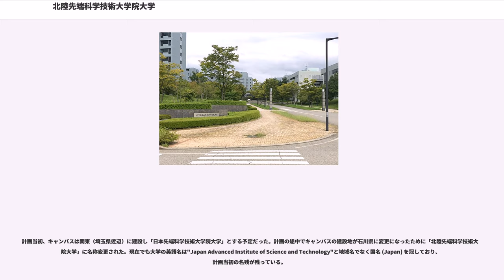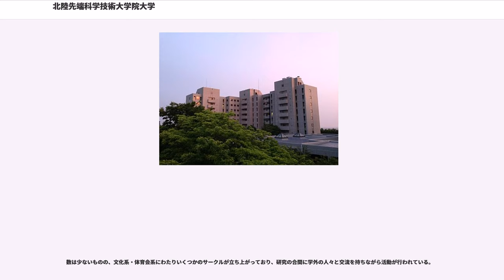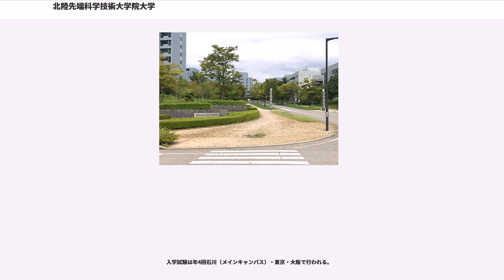北陸先端科学技術大学院大学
東京工業大学が計画立案を行い、1990年に日本で最初の先端科学技術大学院大学として開学した。旧帝大や旧官立大学をはじめとする、一部の国立大学での大学院重点化・大学院部局化が実施されるよりも前に創設された、学士課程を持たない国立の大学院大学の一つである。独立した研究教育組織とキャンパスを持つ。

計画当初、キャンパスは関東（埼玉県近辺）に建設し「日本先端科学技術大学院大学」とする予定だった。計画の途中でキャンパスの建設地が石川県に変更になったために「北陸先端科学技術大学院大学」に名称変更された。現在でも大学の英語名は"Japan Advanced Institute of Science and Technology"と地域名でなく国名 (Japan) を冠しており、計画当初の名残が残っている。

主に、産官学連携をはじめとする高度な科学技術に関する研究開発を行っている。最先端の科学技術の追究とともに、大学院大学のパイロットスクールとしての役割を開学以来継続して担ってきた。

いしかわサイエンスパーク (ISP: Ishikawa Science Park) の中核を成す教育研究機関でもある。

インターネット・サービス・プロバイダと同等の学内情報ネットワーク設備（学内情報ネットワーク自体が独立した自律システムとして設計されており、インターネットの中核を担うBGPの運用が行われている。学内情報ネットワークには2つのAS番号である"17932","55384"が付与されている。

スーパーコンピュータ（CRAY社製、SGI社製等）等の情報環境が整備されている。NICTのプロジェクトにJAISTが参加する形になっているが、研究用のIaaSであるStarBEDの研究・開発・運用も行っており、書類審査を通過すればインターネット・エミュレーションも可能である。また、没入型3次元仮想現実体感システムCAVEなどもある。このように、JAISTの情報環境は国内の大学の中では有数といえる。

学内のほとんどの諸施設・設備は、附属図書館をはじめ24時間365日利用できるように開放されており、研究・教育活動はもちろんのこと、レクリエーション活動でも大学院生の自主的な活動が可能となっている。

入学後に学生個人用のFTPアカウントも用意され、そのFTPアカウントに向けてファイルをアップロードすることで、学生個人の活動を対外的に紹介するWebサイトの公開も可能である。

大学本部と、様々な研究室や研究設備が設置されているJAIST石川キャンパスは、石川県能美市の丘陵地に所在している。冬季の1月から3月に掛けて、北陸地方では大量の積雪があり、JAIST石川キャンパス内でも積雪が70cm以上に達することがある。そのような場合には外出が危険であるため講義が休講になり、公共交通機関も運行休止になる場合がある。

東京都・品川の品川インターシティにもサテライトキャンパスを持ち、東京でシンポジウム・セミナー等を頻繁に開催している。

入学した学生にはコースワーク重視の重厚なカリキュラムを課す。カリキュラムは高度に体系化されており、シラバス（講義要綱）も大学ウェブサイトを通じて一般公開されている。講義は一期2ヶ月の4期（クォーター）制を採用している。また、大学独自の教育制度として主テーマ（修士論文・博士論文）以外に副テーマの研究が義務づけられており、修了要件に含まれている。

知名度向上と地域貢献のため、大学関係者による大学院説明会やサイエンス・フェスティバルなどを頻繁に開催している。また、sourceforge.netにミラーサーバ (ftp.jaist.ac.jp) を提供している。

2016年度より既存の3つの研究科が1研究科1専攻に統合・再編され、その下に9つの領域が設けられている。また、修了する大学院生に授与する修士号・博士号は、大学院生が所属する領域によって、知識科学・情報科学・マテリアルサイエンスのいずれかが授与される。

研究科棟には情報科学研究科棟、知識科学研究科棟、マテリアルサイエンス研究科棟の3棟が建設されている。

全学共同利用コンピュータ施設として、大型電子計算機室を有するほか、スーパーコンピュータをはじめとする大型ワークステーション設備を有する。これらの設備は、学内において1Gbpsの回線帯域を持つEthe...